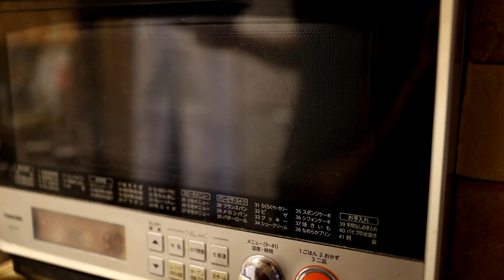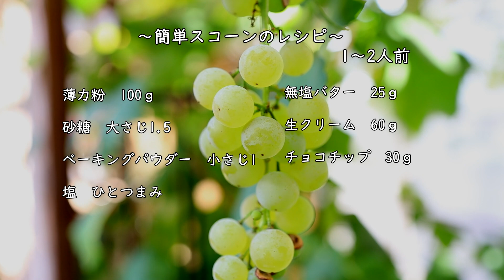簡単スコーンの作り方・レシピ【おうちカフェ】 Easy Scone Recipe｜Coris cooking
こりすクッキングチャンネル(Coris Cooking Channel)へようこそ☆
今回は簡単スコーンの作り方・レシピをご紹介します。
外はサックリ、中はホロっとしっとり、コーヒーの愛称もとても良いです。
粉類を混ぜ合わせて生クリームを加えてまとめるだけの簡単レシピです。

▷簡単スコーンの材料　約1～2人前（今回は約10×10×2.5㎝生地を4カット）
薄力粉　100ｇ
砂糖　大さじ1.5
今回はてん菜糖使用
※植物性40%ホイップ使用
チョコチップ　30ｇ（お好み量）

※今回はチョコチップで作りましたが他にナッツ類やドライフルーツ、ピールなどお好みで入れてもおいしいです

▶簡単スコーンの作り方
◎前準備
・無塩バターと生クリームは冷蔵庫に入れておいたしっかり冷えたものを使います

１、ボウルに薄力粉、砂糖、ベーキングパウダー、塩を入れてホイッパーでよく混ぜ合わせます
２、冷えたバターを細かいさいの目にカットして（約7㎜）①に加えてバターに粉をサッと絡めてほぐします
※なるべくサッと行ってバターが冷たいうちになるべくおこなうようにします
３、バターを1粒1粒をサッと指で潰します
※バターはなじませすぎるとサックリ感が弱くなるのでサッと潰す程度にします
４、③に冷たい生クリームを加えてゴムベラで切るように混ぜます。細かいそぼろ状になったらチョコチップを加えてサッと混ぜ合わせ、
ゴムベラで上から押すようにしながら生地をまとめていきます
５、あらかた生地がまとまったら手で優しく生地を押すようにしてひとまとまりにします。これで生地の完成です。
※生地を練ってしまうと固くて重い仕上がりになってしまうので上から押してまとめるようにしてください
６、⑤をラップで包んで厚さを約2.5㎝に整えて冷蔵庫で１時間以上冷やし寝かせます
※今回は約10×10×2.5㎝に整えました
７、冷やし寝かせた生地をお好みの大きさにカットして（今回は4等分にカット）天板の上にのせて表面に牛乳を塗ります。
※焼き色をしっかりさせたい場合は牛乳の変わりに卵を塗ってください
８、⑦をすぐに190℃に予熱したオーブンで約20分焼きます
※大きくカットする場合は焼き時間を長くしてください
９、焼きあがったら簡単スコーンの完成です。そのままでも美味しいですし、お好みで泡立てた生クリームやクロテッドクリームを添えていただきます。

◎美味しく食べるポイント
焼きたては外はサックリと中はホロっとしっとりします。冷めたらトースターなどで温めなおすと焼きたてのように美味しくいただけます

【SNS】
ブログ→コリスのお菓子作りブログ

【おうちカフェ】クロックムッシュの作り方・電子レンジで簡単ホワイトソース☆時短 Croque monsieur Recipe｜Coris cooking

【おうちカフェ】ピザトーストの作り方・簡単レシピ とろっとチーズたっぷり具材☆ Pizza Toast Recipe｜Coris cooking

【泡立て1分半】 100均で簡単ダルゴナコーヒーの作り方【おうちカフェ】 Dalgona coffee Recipe 달고나커피｜Coris cooking

【おうちカフェ】2層のカフェオレの作り方 インスタントコーヒーで簡単レシピ☆ Café au lait Recipe｜Coris cooking

【おうちカフェ】ふわふわミルクココアの作り方・100均で簡単レシピ Milk cocoa Recipe｜Coris cooking